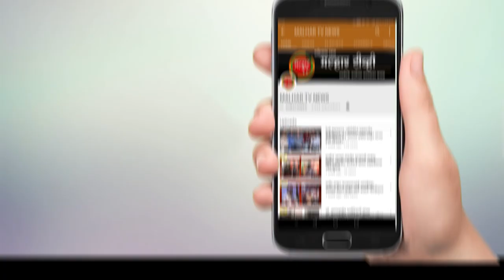स्पर्धा परिक्षा उमेदवारांना वयोमर्यादा वाढवून देण्याबाबत आ. प्रशांत ठाकूर यांनी वेधले शासनाचे लक्ष